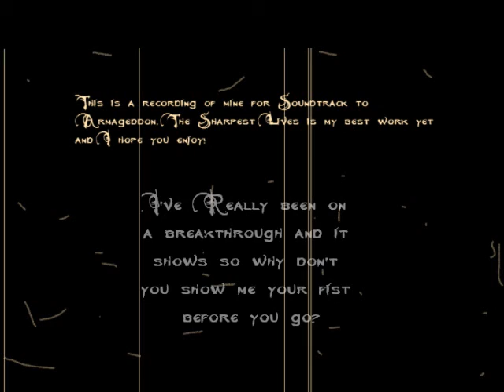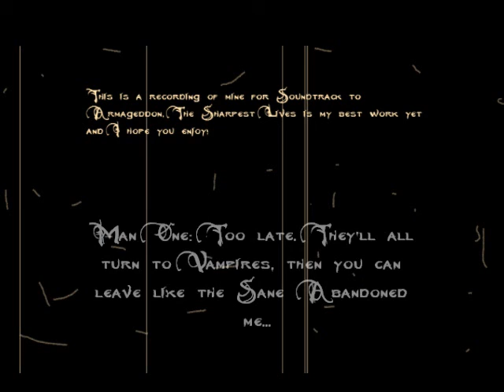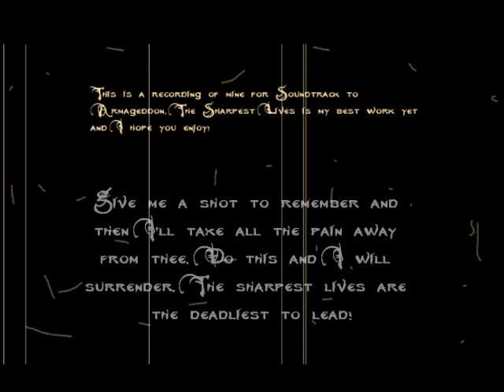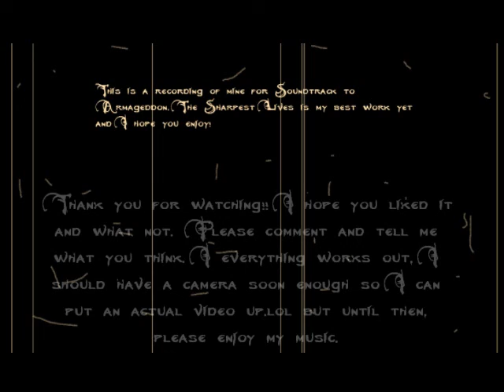The Sharpest Lives (My Recording)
This is a recording that I made for me and my cousin's Story. I do not own any of MCR's music and all that jazz but I'm not planning on selling anything so don't have a cow...if yo udo, it will be the next front page story..."A man gave birth to a cow last week all because they thought someone was commiting copyright infringment..." or however you spell that...comment and tell me if I spelled it right.lol but anyway, enjoy the music if you're into that kinda thing.lol